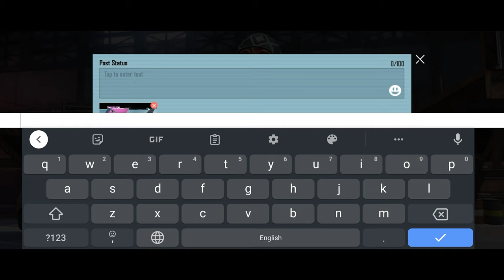PUBG Chicken dinner Celebration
in this video i am sharing game play for entertainment of audience
mode : unranked :classic : TPP auto matching
map : livik
game commentary : no